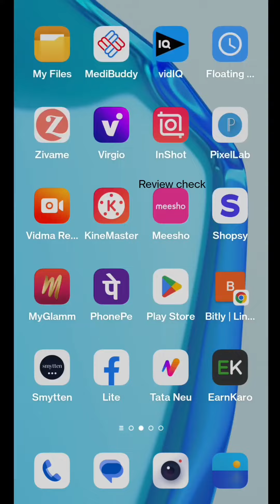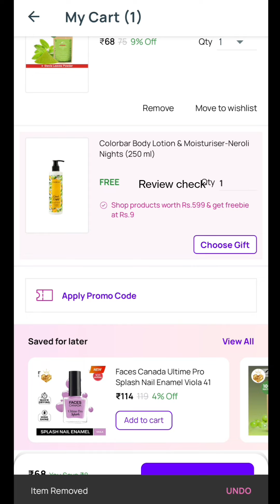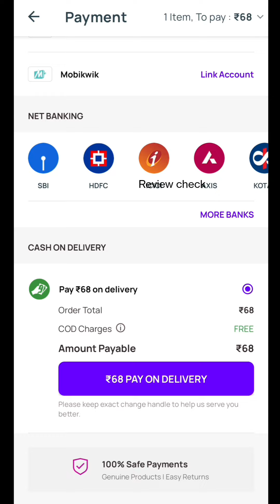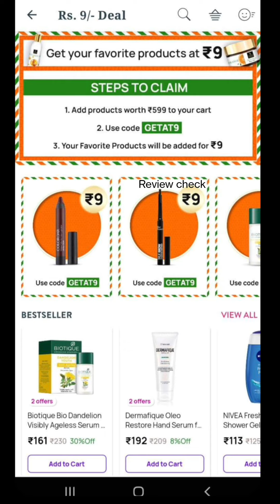Purplle 9 rs sale is back 🤩 Hidden Trick | live order in 68 rs | No Shipping | loot today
Jinke pass membership nhi h..unko delivery charges lgega or COD bhi..wo log  ye free membership trick lgayiye ...👇

( For extra discount while purchasing  membership )

🍁 Purplle  most important videos 🍁